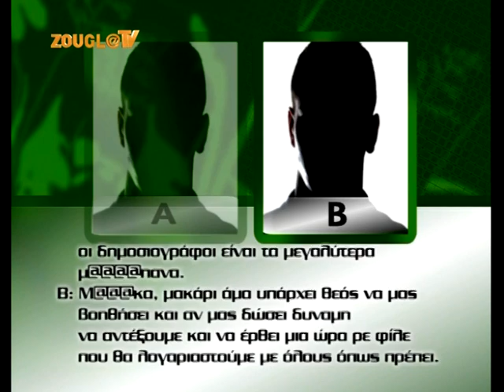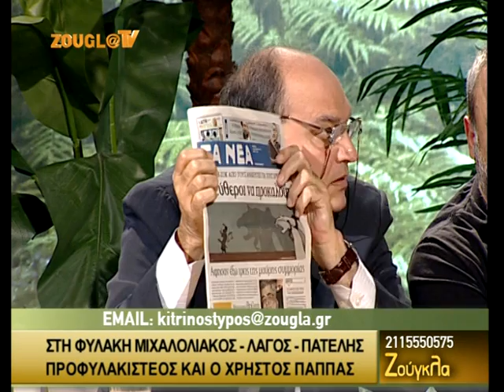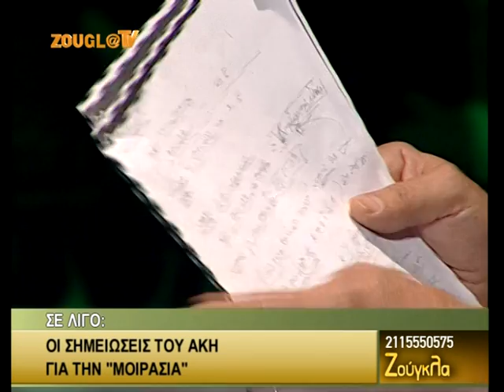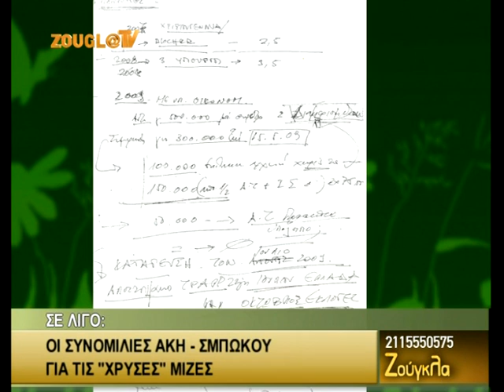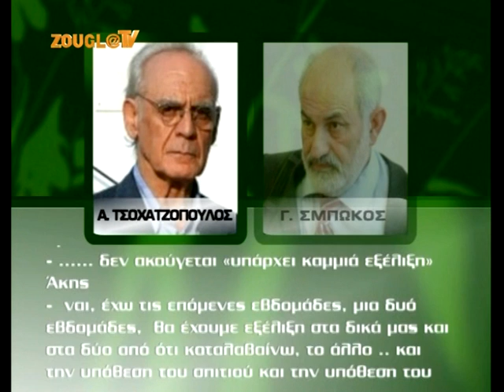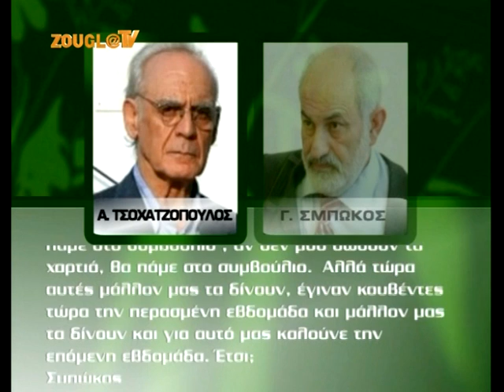03.10.2013 H «Ζούγκλα» με τον Μάκη Τριανταφυλλόπουλο στη Zougla Tv (2013-2014)